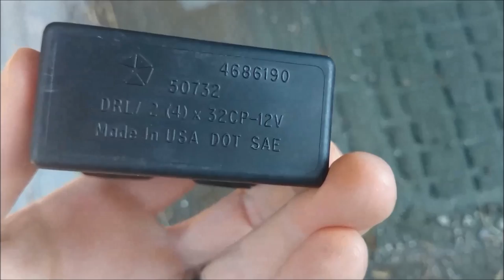Vehicle Tips: Dodge Caravan turn signal problem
When a turn signal (or flasher) only works some of the time, goes on but doesn't stay on, and generally seems to have a mind of it's own, the most common cause of the problem is a loose or bad relay.

In this video I show you where to find the problem relay on a 1999 Dodge Caravan.  The relay should be in a similar location for all Dodge Caravans/ Plymouth Voyagers in the 96'- 2002' era.

The "Vehicle Tips" series is very much a do-it-yourself with no fancy tools, backyard mechanic style show.  The methods I use are not considered "correct" or proper by any means, they just work.

Josh_bruni

1Mhv7uWF6UtoPPiqz4vHvEmoyjF9Kbf7h6

rhWyKp7bHCdVn1KCPk3wrUJHL45JfX39ph

ha2dqmbrgyge

LYNFcbbkoXfJf2aEXx87wXeuD58dh6q3Wv

0x66F8073637AAE70354185f323A1796d22da3A1dd